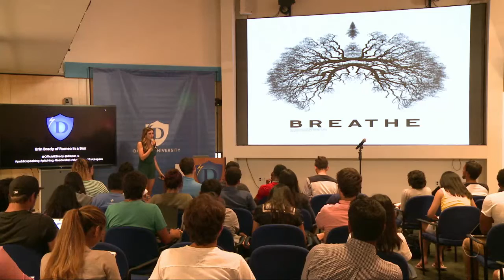The Entrepreneur's Guide To Public Speaking (Part 2) | Miss USA 2013, Erin Brady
Erin Brady is an American TV Host, model and beauty pageant titleholder who won Miss USA 2013. After attending Draper University in 2015, she has focused her efforts in entrepreneurship with her own start up company, Romeo in a Box.